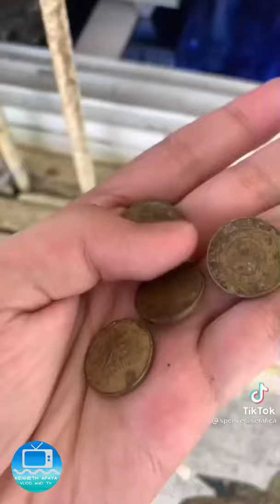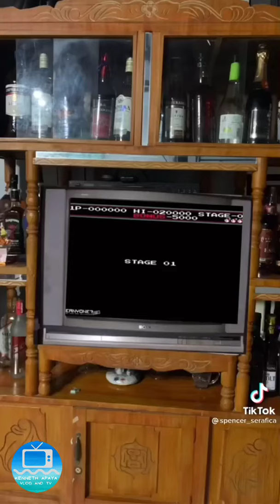Xpencer Serafica 😂😆Tiktok Videos Compilation | Childhood Memories